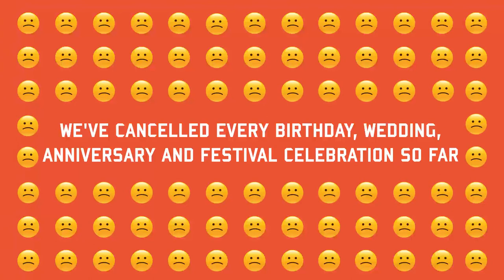Best route to reach the Malayalee household this Onam